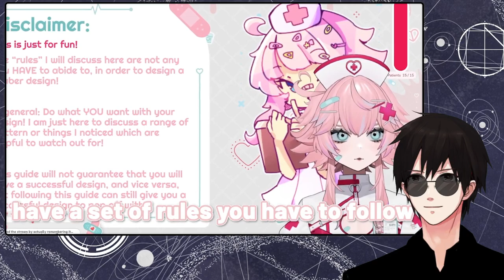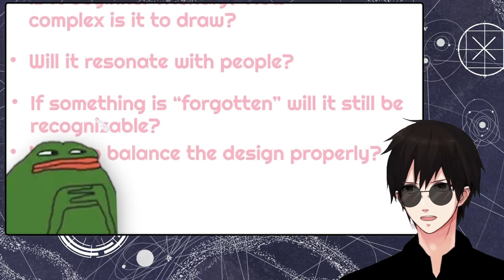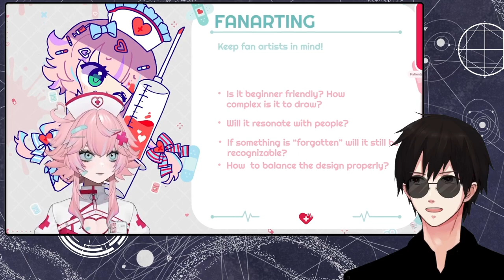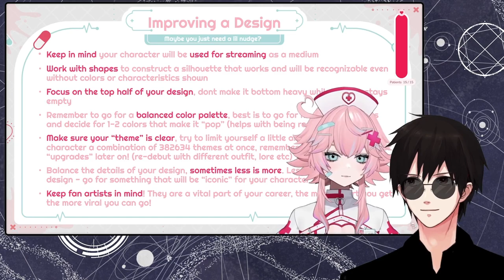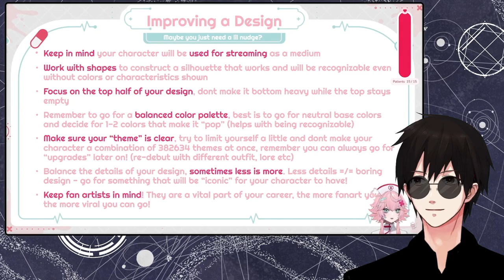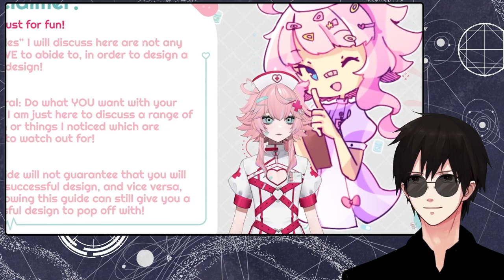HOW TO: VTUBER DESIGN! [SUMMARY] - REACTION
channel: @yumekuzukawa

SUBARINO me & the femboy schizzo nurse (it's free)

Chapters:
00:00 Intro
00:41 YTshort Idea not happening
02:23 Reacting to the Video
31:21 End of Reaction (yapping)
33:18 Outro

Wishlist: Throne.com/giftea
**non refundable**

Live
General
FanArt
NSFW
Oshi Mark: ☕